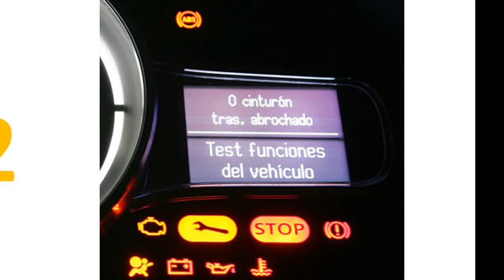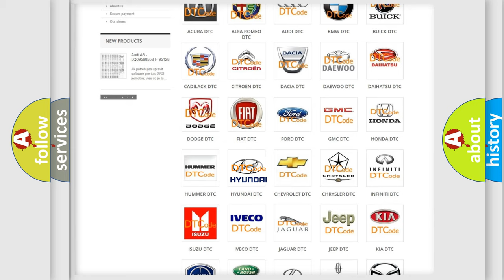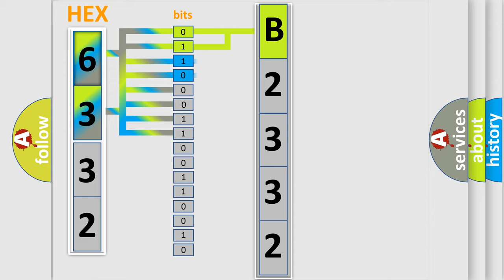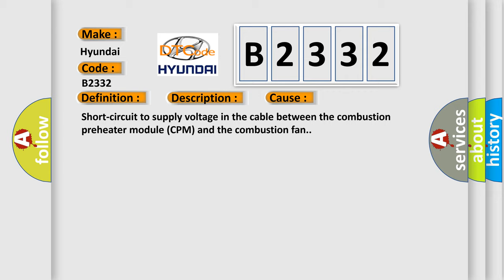DTC Hyundai B2332 Short Explanation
Contents:
0:21 Basic DTC analysis according to OBD2 protocol standard.
1:48 Insight into programming
2:58 A diagnostically understandable description of the Diagnostic Trouble Code
3:05 Basic error definition

Make:
Hyundai
Code:
B2332
Definition:
Combustion Fan. Signal Too High
Description:
The diagnostic trouble code (DTC) is stored if the control module registers that the signal on the cable from the combustion fan is too high.The heater cannot be activated until the diagnostic trouble code (DTC) has been erased.The diagnostic trouble code (DTC) can be diagnosed when the heater is activated.
Cause:
Short-circuit to supply voltage in the cable between the combustion preheater module (CPM) and the combustion fan.